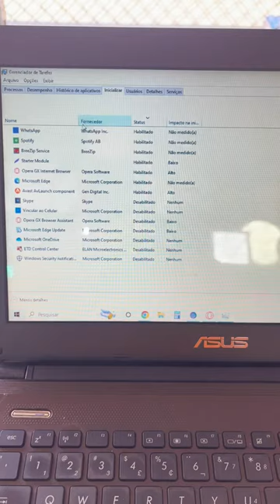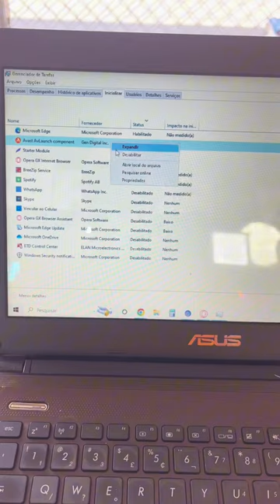Computador Lento nunca Mais, 2 dicas para melhoras o desempenho do seu computador